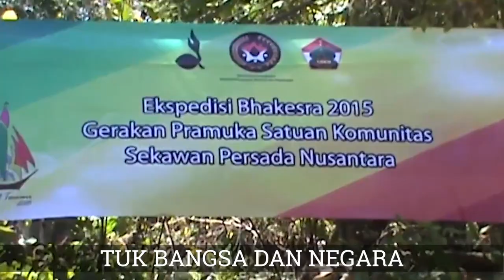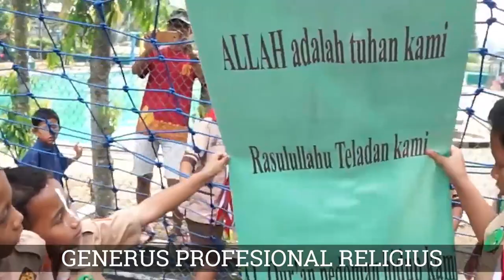LDII TV: Mars Sako SPN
Sako SPN adalah gerakan Pramuka yang berbasis majelis taklim dan masjid. Dalam Sako SPN ditanamkan  karakter sebagai generasi yang alim-faqih, berakhalkul karimah, dan mandiri.